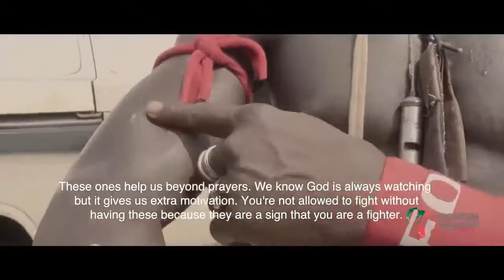HAMAA LIVE: Maxwell Kalu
The founder and CEO of African Warrior Fighting Championship